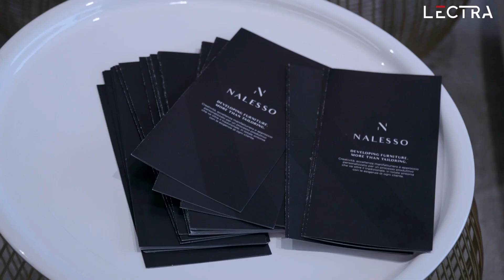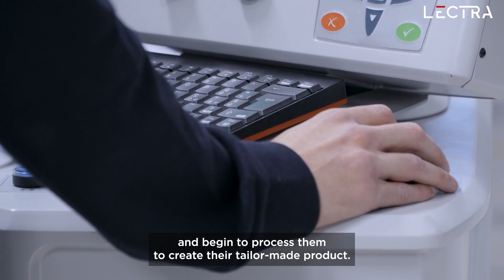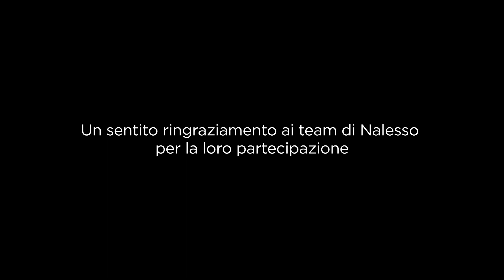Nalesso’s productivity increases by 15% with Lectra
Furniture On Demand by Lectra helps Nalesso meet its productivity and material-saving goals